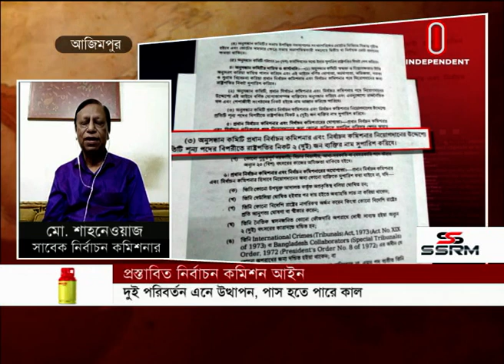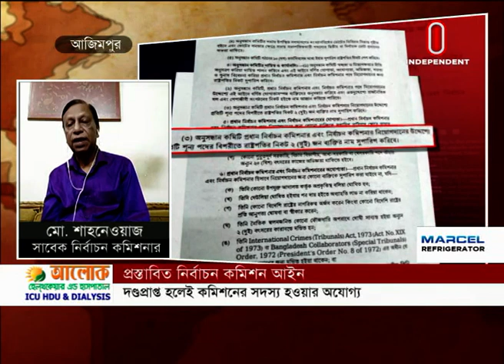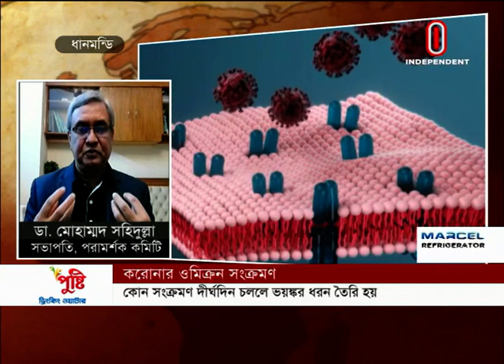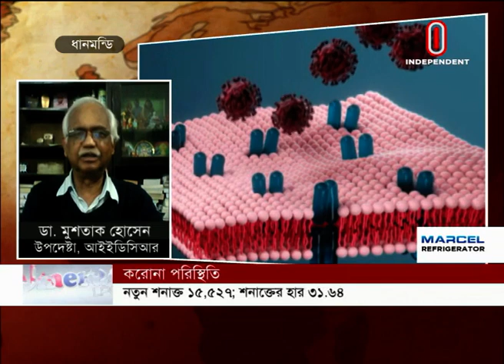Editor's Pick || এডিটরস পিক || [26 January 2022]